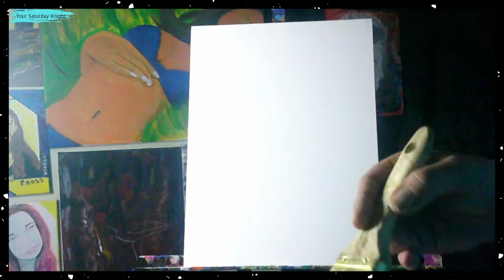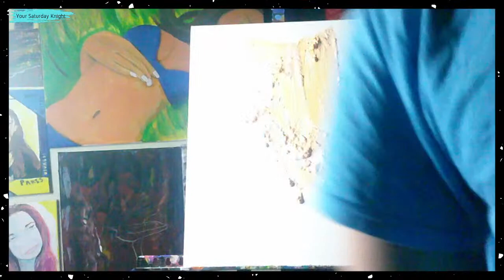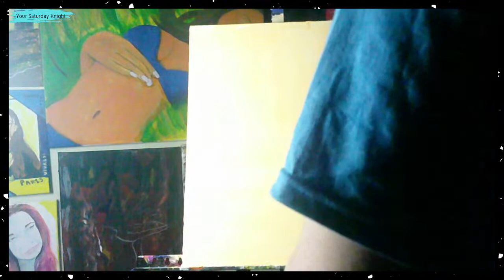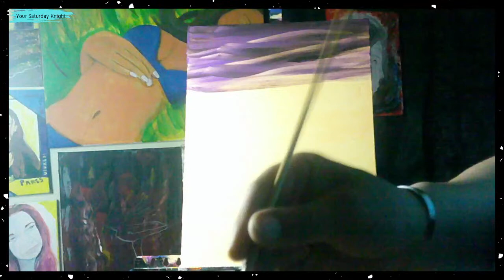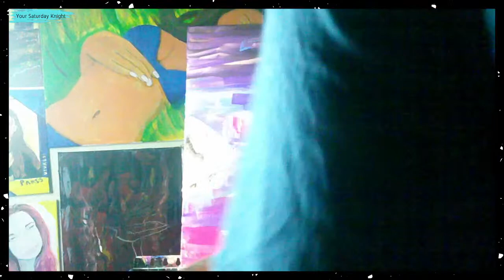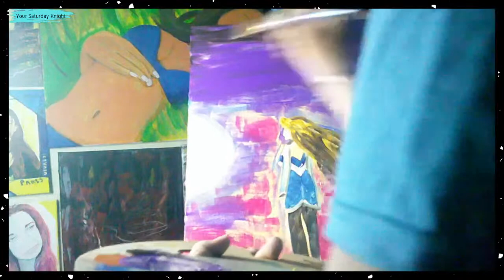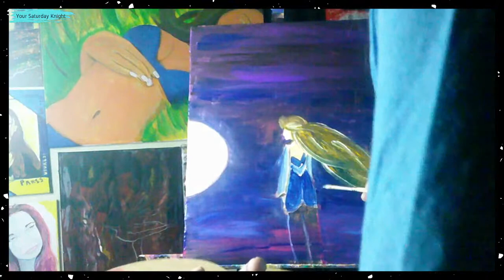Painting w/ Your Saturday Knight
Be Excellent!